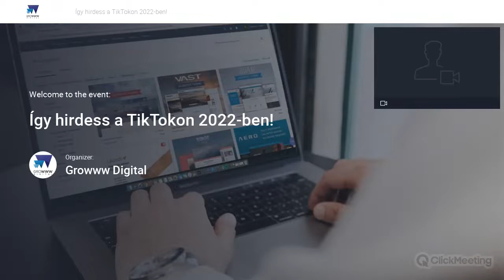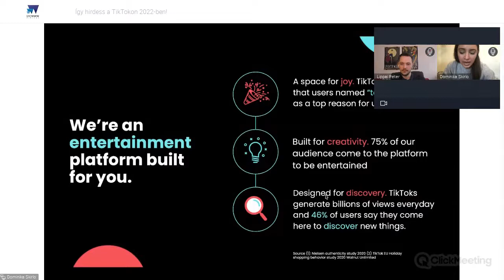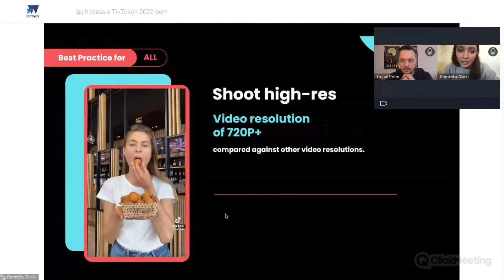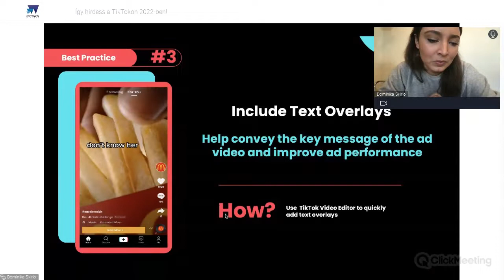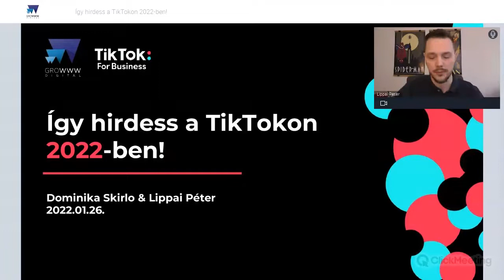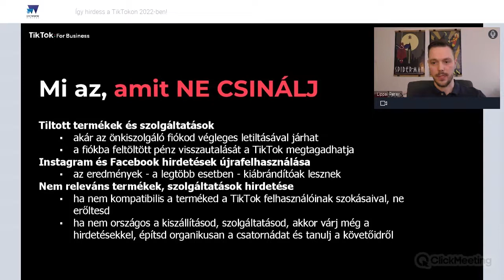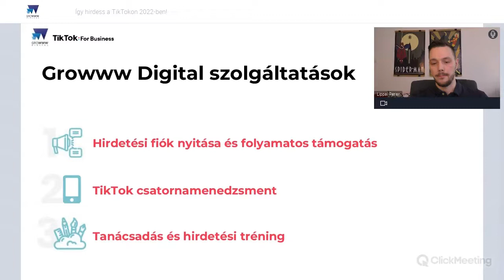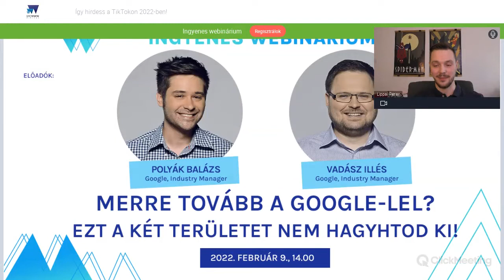Így hirdess a TikTokon 2022-ben!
Hogyan lesz érdemes idén a TikTokon kommunikálni? Milyen változásokra, fejlesztésekre számíthatunk? Mire figyeljünk, hogy a lehető legjobb eredményeket érjük el?
Ezekre a kérdésekre adott választ január 26-án tartott ingyenes webináriumunkon Dominika Skirlo, a TikTok lengyelországi és közép-európai brand managere és Lippai Péter, a Growww Digital TikTok-specialistája.